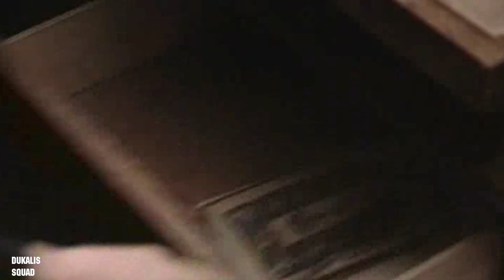Менты упали в мутаген и стали черепашками-ниндзя (Teenage Mutant Ninja Turtles Theme)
Они вам не какие-то букашки, а настоящие опера